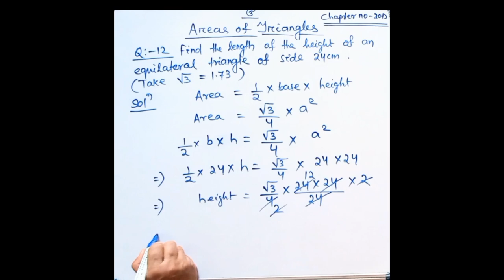Chapter no 20(D) Question no (11,12) # Class - 7 # rs agarwal